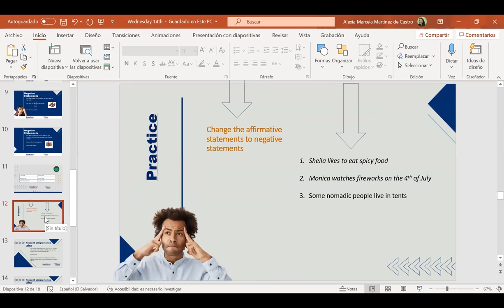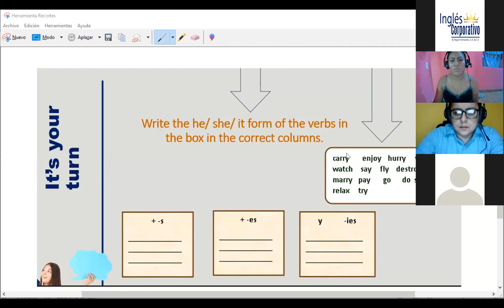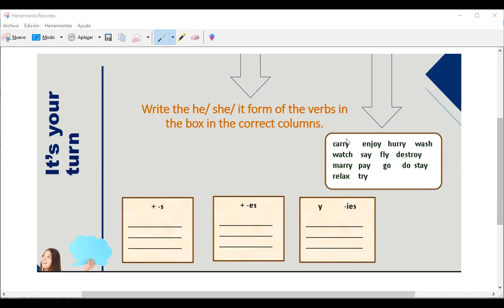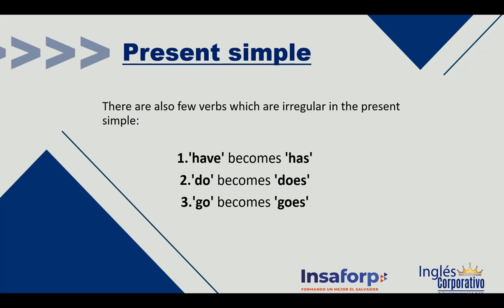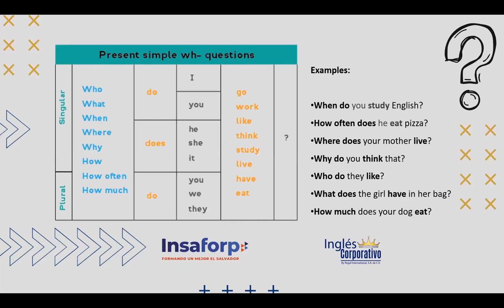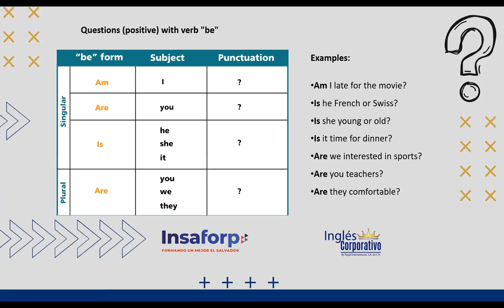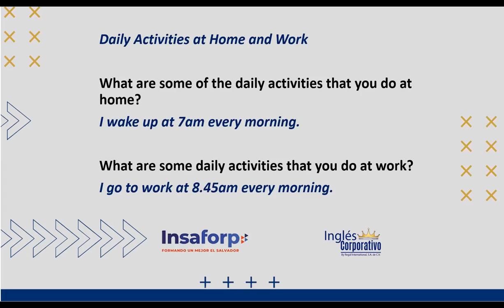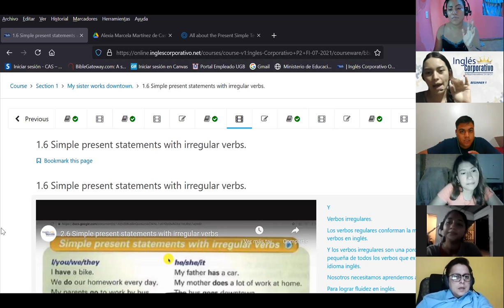Ingles Corporativo-Videoconferencia 2- Simple Present Irregular verbs/Questions